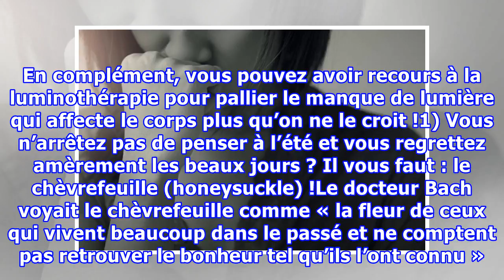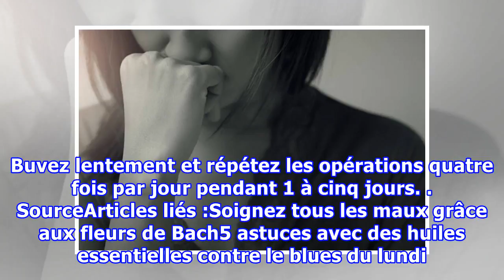Sus à la déprime ! Passez un automne au top avec ces 6 Fleurs de Bach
Sus à la déprime ! Passez un automne au top avec ces 6 Fleurs de Bachnoté 3.7 - 6 votesL’automne est un gros changement pour l’organisme qui s’était habitué à une certaine douceur estivale et un tout autre rythme. Et on le sait : chaque changement de saison peut être difficile à gérer. Ces transitio...